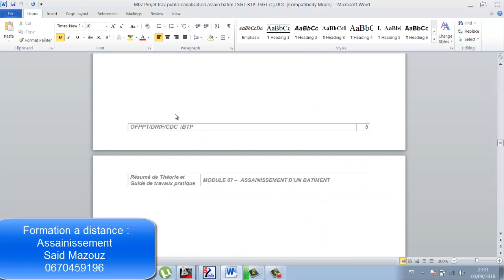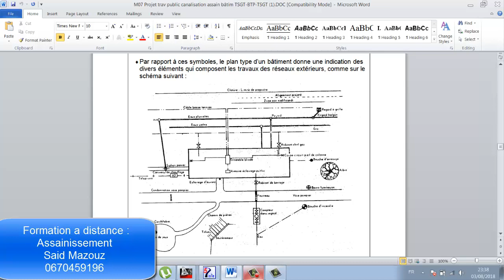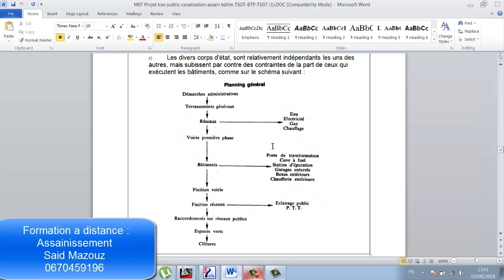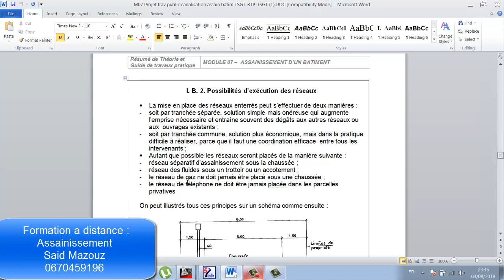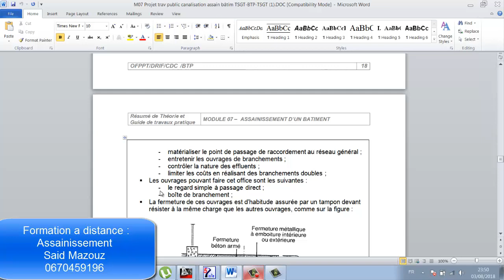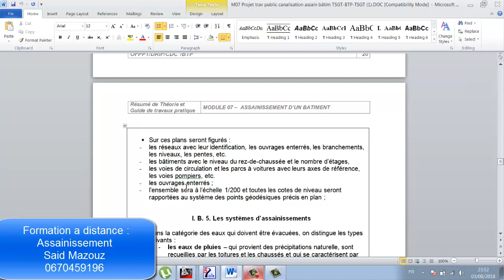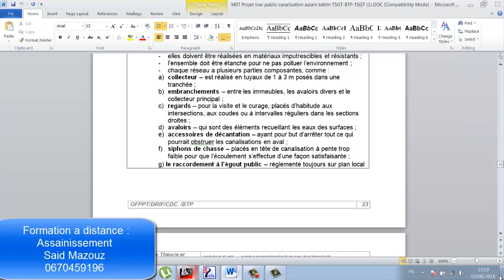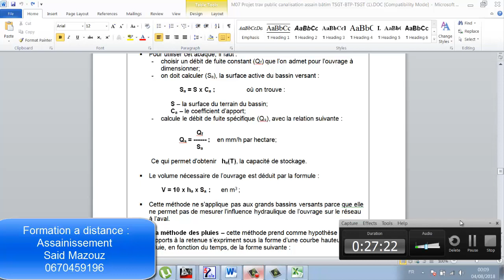Formation assainissement : VIDEO 1 SEMAINE 3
Institut Ingénierie Poly Métiers :
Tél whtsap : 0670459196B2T